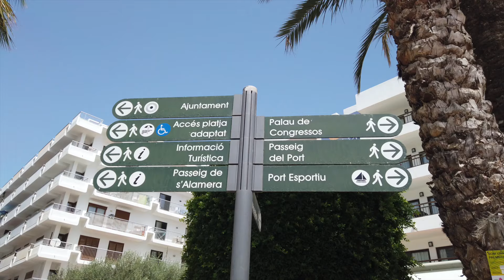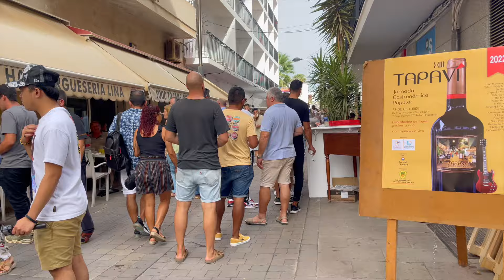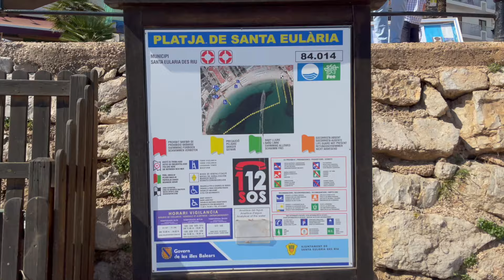Beach Walking |Ibiza Spain